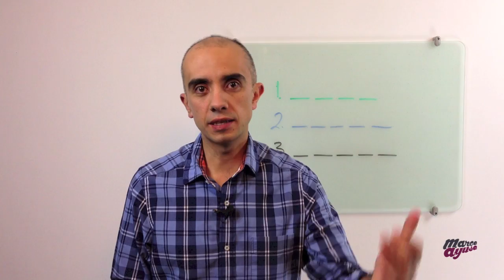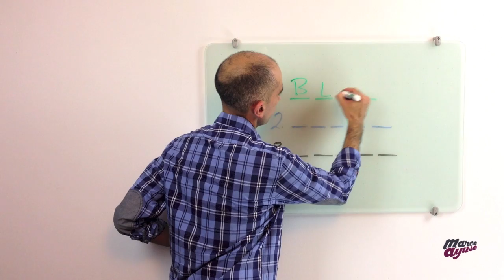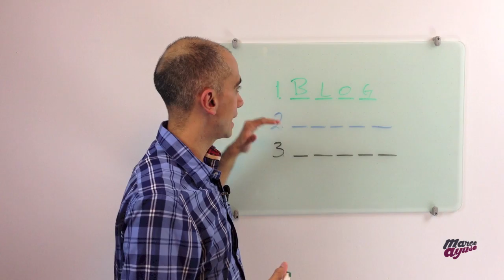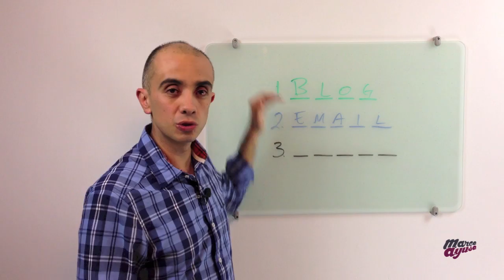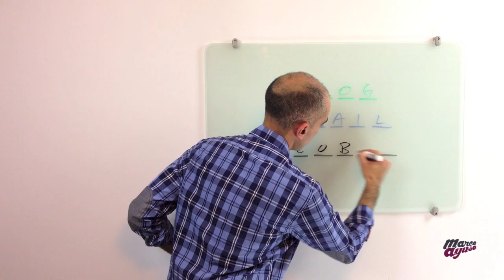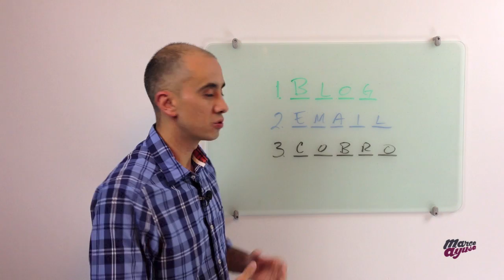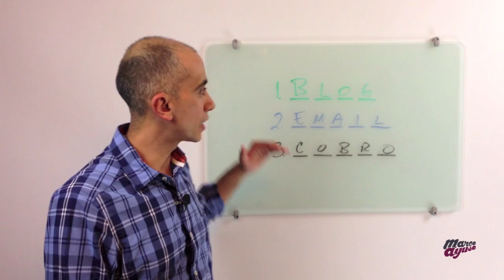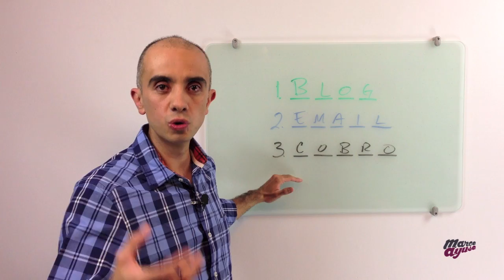3 herramientas básicas para generar ingresos en Internet con lo que te apasiona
- Con todas las herramientas y medios disponibles en Internet para lograr "el éxito" de un negocio, puede ser confuso saber qué es lo esencial. En este video te cuento cuáles son las 3 herramientas con las que debes contar para monetizar lo que amas hacer.